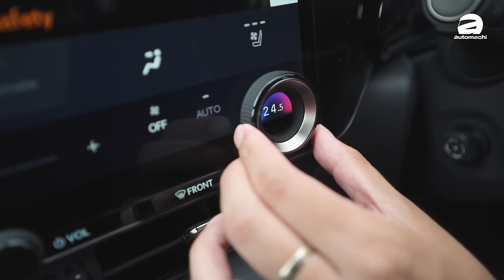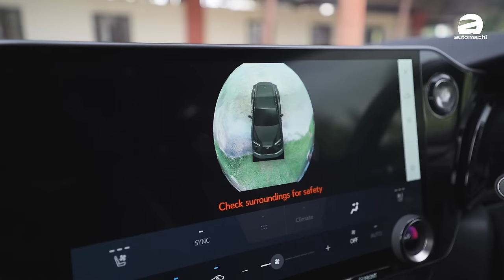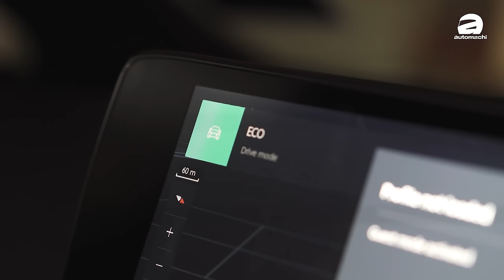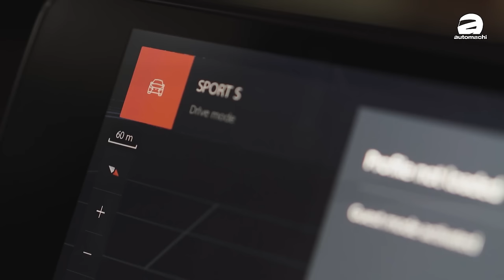Lexus NX350 F Sport ：接近欧系的操控、2.4L涡轮的动力太爽了！（新车试驾）｜automachi.com 马来西亚试车频道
作为市场上同级唯一的日系豪华 SUV，Lexus NX 在大马可谓是一款很受欢迎的车款，虽然高配 NX 350 的售价高达 RM 415,888，但是这款车依然魅力无法挡，吸引了不少老板们买单，在这款车于我国发布了一年多后，我们今天就来看看这款车是不是还那么好呢？

由于市场价格接近的车款很多，相信很多人会正在纠结是否要选哪一款车？今天我们就带来了 Lexus NX 350 的试驾分享，仔细和你分享 Lexus NX 350 的优点以及缺点，看完了之后你应该就会知道你该怎么选择了！